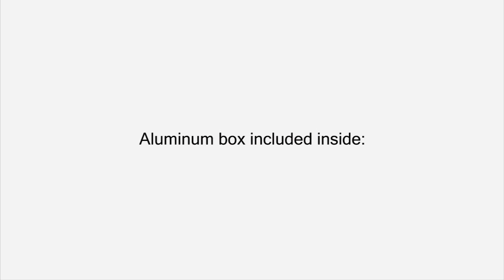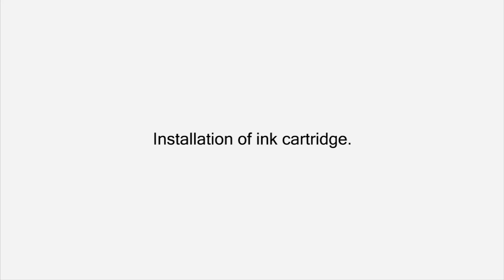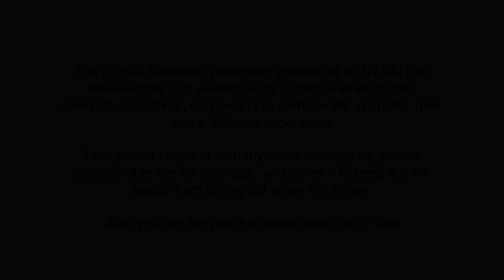Unpacking inspection and accessories instructions for BENTSAI Handheld Inkjet Printer BT-HH6105B1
V4INK BENTSAI Handheld Inkjet Printer - B1(BT-HH6105B1), Package include:
1 each of v4ink BENTSAI Portable Handheld Inkjet Printer - B1(BT-HH6105B1);
Original v4ink BENTSAI ink cartridge in black;
Sensors, Power adapter;
USB Flash Disk, Sheet Metal Positioner;
Roller Component*1,
and User manual.